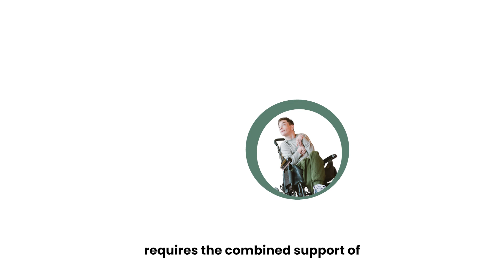We are the Human Development Center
We are Louisiana's University Center for Excellence in Developmental Disabilities.